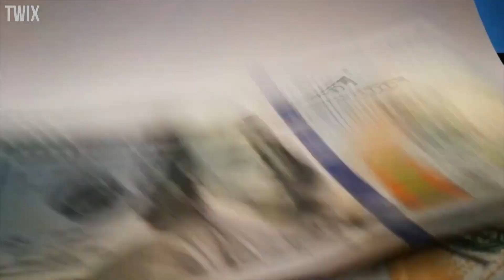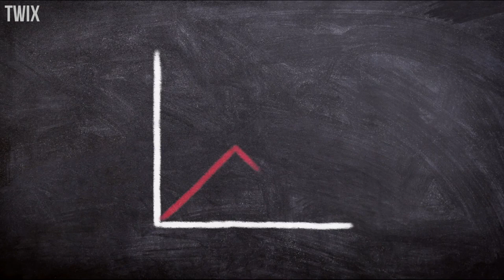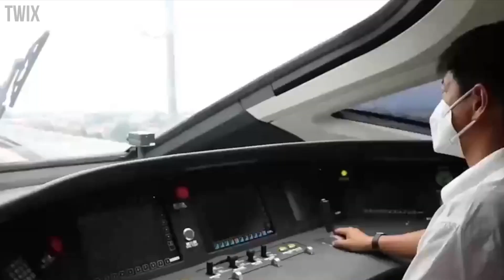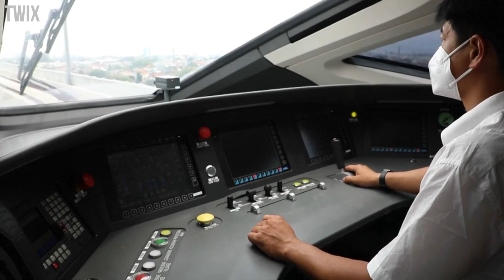Anti Gempa! Kereta Cepat Indonesia Fix Beroperasi PMN APBN Resmi di Cairkan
Pembangunan Kereta Cepat akhirnya mendapatkan titik Terang untuk bisa selesai Tepat Waktu, dengan disetujui PMN kereta cepat di pastikan Beroperasi Pertengahan Tahun Depan, Selain itu Kelebihan Bangunan Kereta Cepat adalah Tahan Gempa dan Sensoe Canggih

★Support Indonesia and World changes channel
Teman-temen juga bisa mendukung channel ini dengan cara mentraktir pada link berikut Semoga Perubahan Indonesia Makin di Kenal Dunia:

00:00 - PMN di Setujui Untuk Kereta Cepat
01:06 - Proyek Kereta Cepat di Jamin Selesai Tepat Waktu
02:04 - Bangunan Kereta Cepat Tahan Gempa?
03:04 - EMU Sudah ada Fitur Disaster
03:54 - Momen EMU CIT Meluncur
04:24 - Cuplikan Interior Kereta Cepat,

★ Source Via: Sekretariat Presiden, CTTO, CRRC,